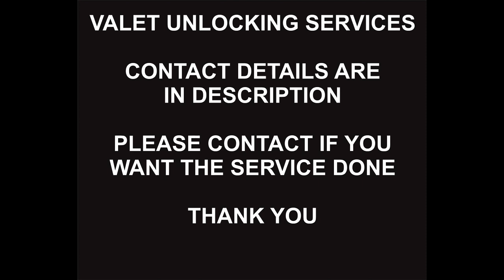Samsung KG, Knox, MDM Unlock Service, Samsung A03S, A037F